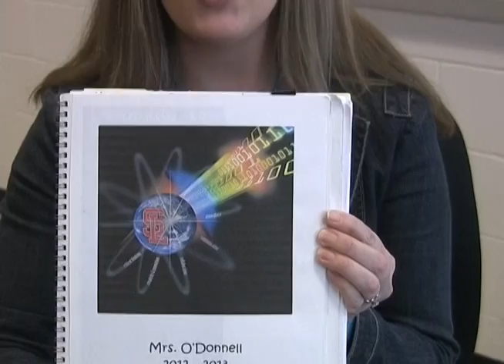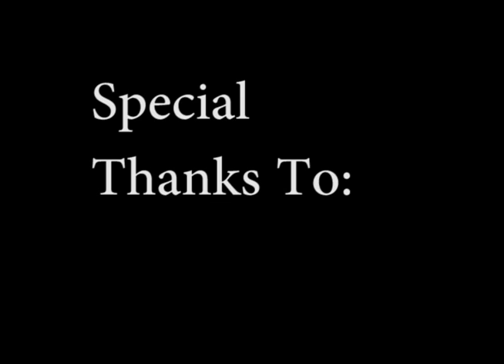Spring Lake PD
An interview with teachers describing the process of the development of the district strategic plan.